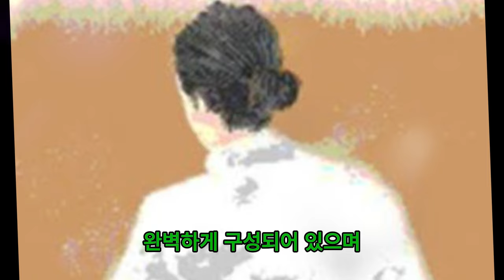조명섭이 11월에 신곡을 발표합니다! 어머니께 드리는 감사의 곡으로 팬들의 마음을 감동시킬 예정입니다! 이와 함께 신곡 발매 기념 팬미팅도 예정되어 있습니다!